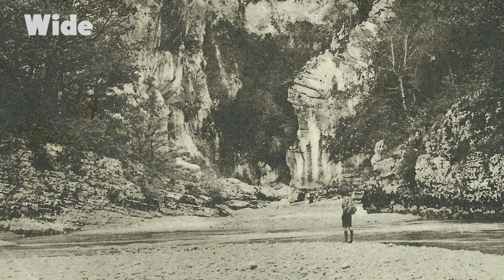Verdon Gorges: the most refreshing site in France | WIDE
Over the millennia, the 175 km long Verdon River has gradually carved out Europe's deepest canyon between these limestone plateaus.These 700-metre high cliffs offer a breathtaking panorama in a thousand shades of green.

Jackie and her husband, Barney, a retired couple from Marseille and ardent admirers of the Gorges, show us around the site.

From the film: “France in Green” - from the Collection “A World of Colours”
Direction: ​​Carole Greco
Production: ZED & Voyage